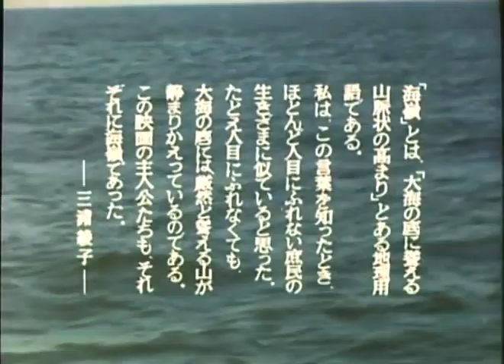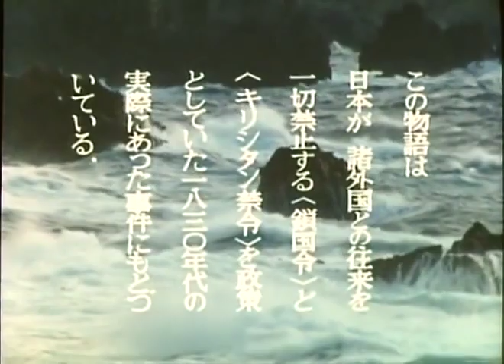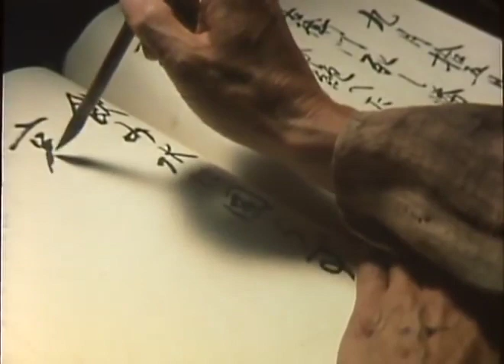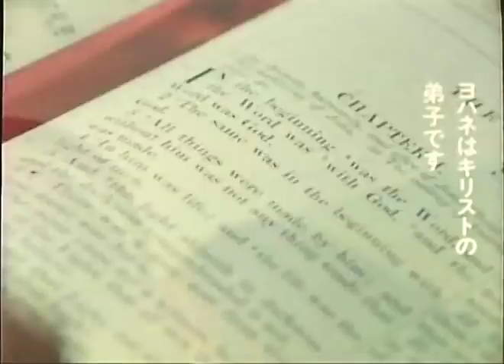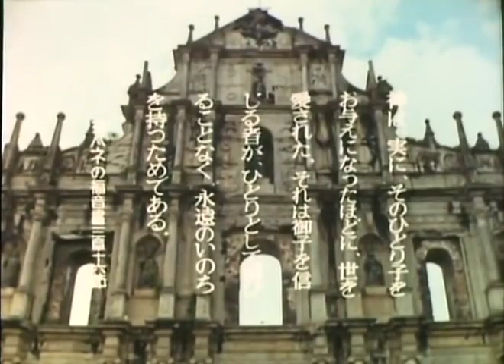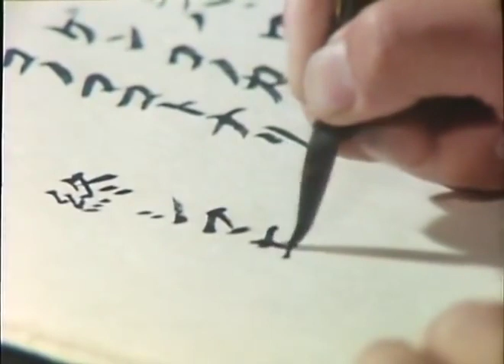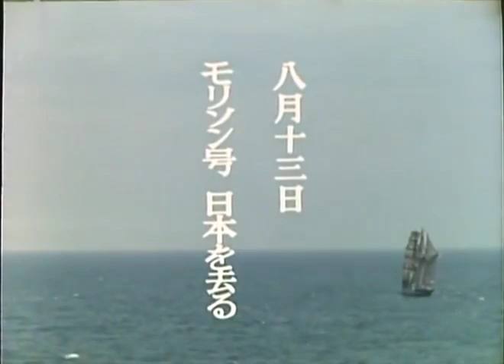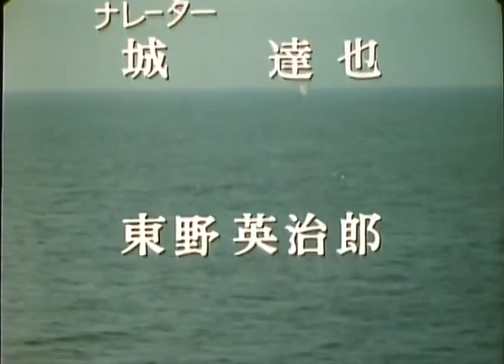Johnny Cash Kairei 1983 Japanese Movie